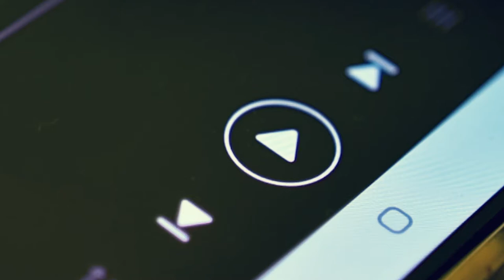A DATE | Short Film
Directed by Alex Berger, model Alisa Pleskova